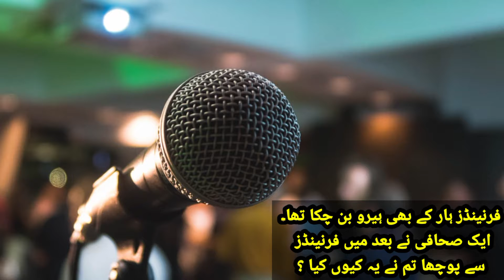Life changing story | Urdu/hindi Stories | Motivational Videos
Moment in sport History | Humanity | Insaniyat ki pehchan | Urdu/hindi Stories |
best sports moments
faith in humanity
 faith in humanity restored
history channel
humanity still alive video
ivan fernandez got talent
ivan fernandez motivational story
personal development

Runner race competition
Spain Ivan Fernandez vs  kenya Abel mutai
 humanity still alive.
Ivan Fernandez na abel mutai ko dakka da kar jetwa dia.
ivan fernandez doki se Nahi jeetna chahata taa.